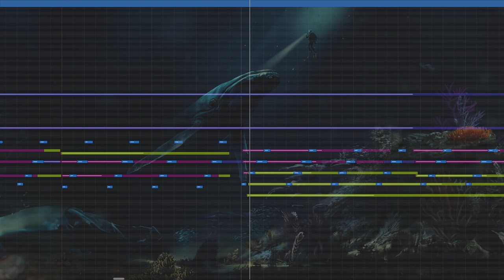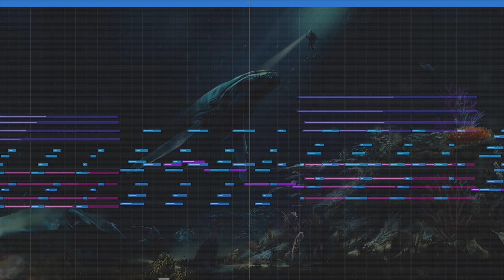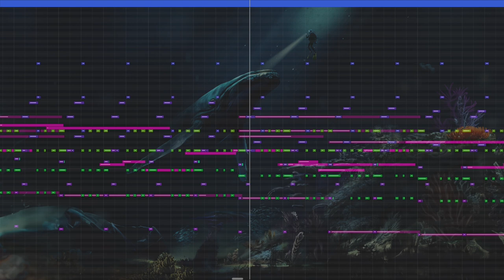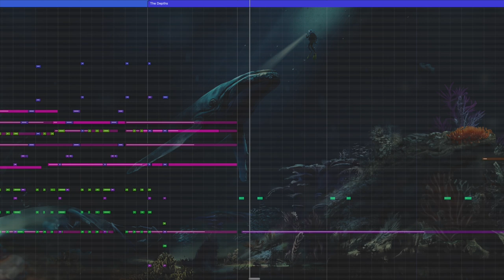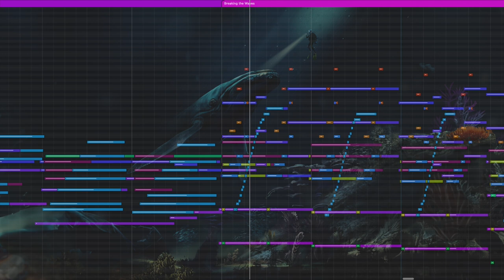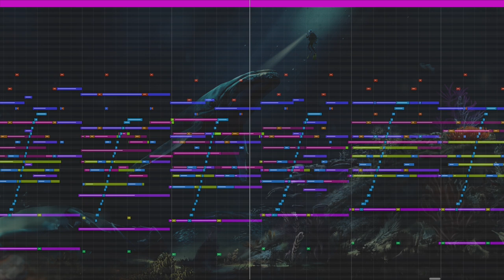Sirens of the Deep (Allegro Abissale in G Major) | Symphony Supernaturale no. VIII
A demo composed, arranged, orchestrated, and programmed by Hayden Baker Kline. Part eight of the Symphony Supernaturale series. Arranged for full orchestra.